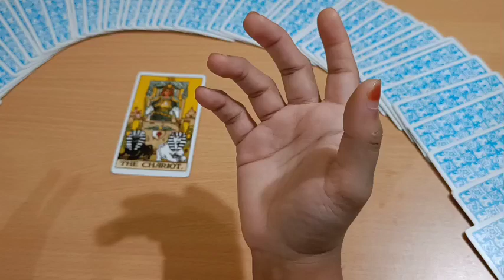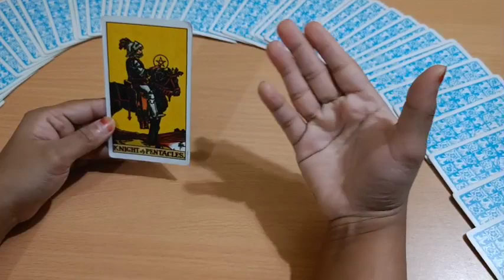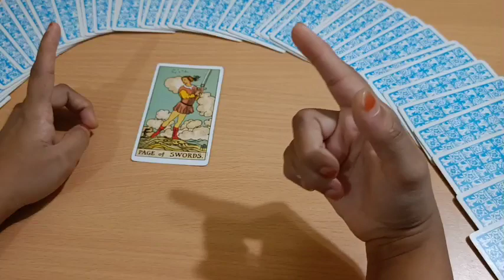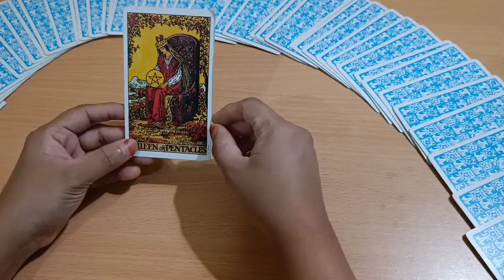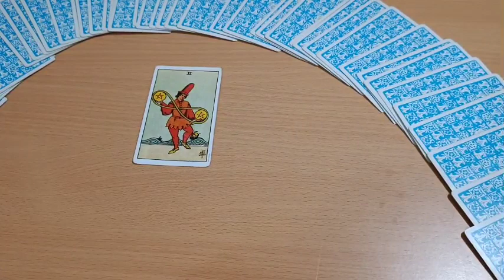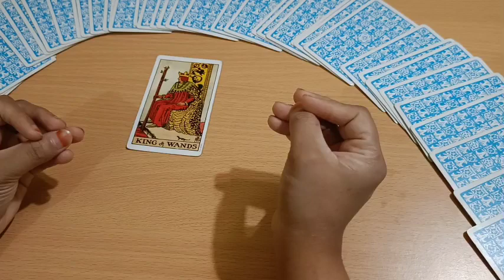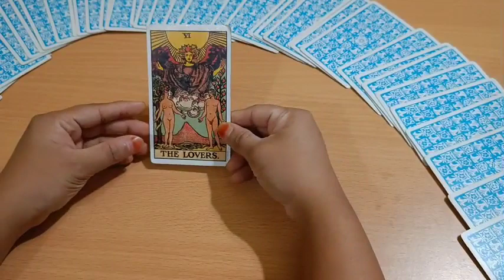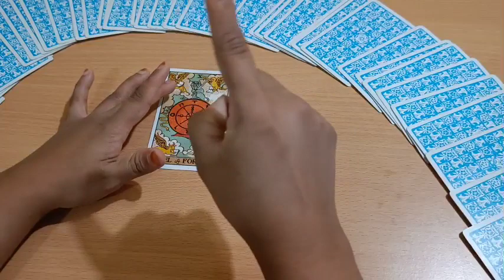🔮June 1-15 Weekly Tarot Readings in Kannada🔮 General Readings 2022 ✨